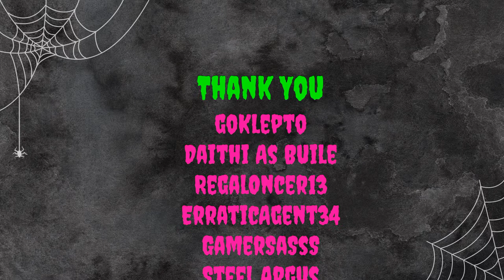Headless: One of the Most Brutal Slasher Films You've Never Seen! | None Spoiler Review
Headless: One of the Most Brutal Slasher Films You've Never Seen! Headless released Feb 28 2015 Director Arthur Cullipher, Based on Characters written by Todd Rigney co writer Nathan Erdel

Headless is Extremely Gory throwback slasher that is definitely worth your time. As you know I call myself a Gore Whore & the Gore Whore within me was super satisfied.

This film is a fictional film within another film. We first see Headless in the Indie 2012 movie Found.

This film definitely has the late 70's slasher vibe, grindhouse vibe to it. If you like extreme violence and gore this film will be up your ally but forewarning that if you are squeamish do not watch.

Practical effects are off the hook and I thoroughly enjoyed the story and visuals. I really do not have many cons about this film. I would agree with some that there somethings that were a bit too repetitive even if it was the signature.

Would you like more horror movie related info? Then check out my YoutubeChannel​ also why not check out the other places I hang my bones at. Do you enjoy my shorts? I have an entire playlist for you to view!!

Watch me LIVE on Twitch.tv/ReAnimateHer